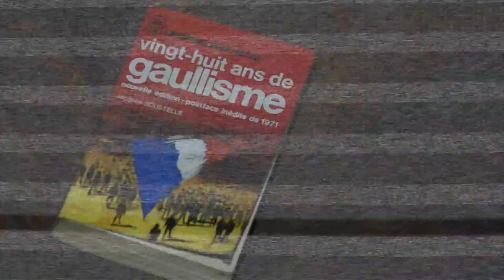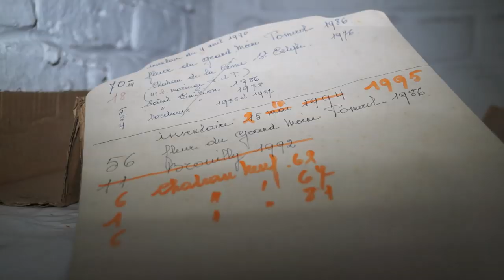VILLA ALBERT - URBEX-VIDEO #39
Quelle drôle d'impression en rentrant dans cette villa. Mélange entre impression de déranger et de se dire que les habitants ne vont pas tarder à rentrer. La table dressée nous a accueilli d'entrée. La suite reste assez sympa à découvrir même si la majorité des meuble a disparu. Salon confortable et monte personne sur l'escalier nous auront séduit.
@ URBEX-VIDEO, 2015.